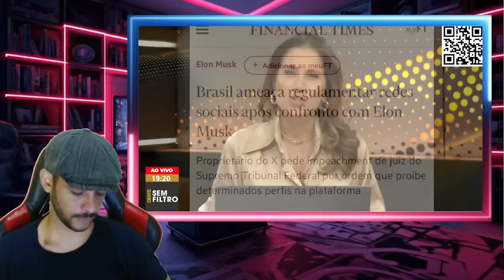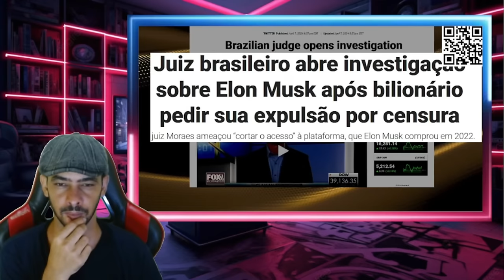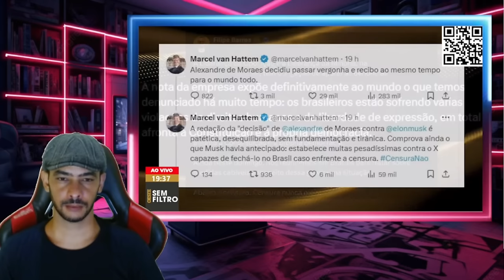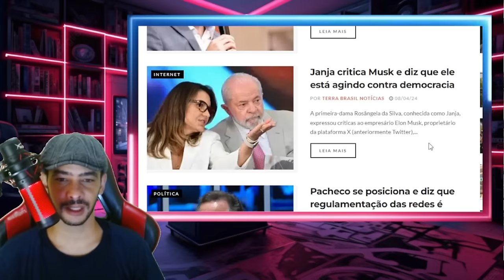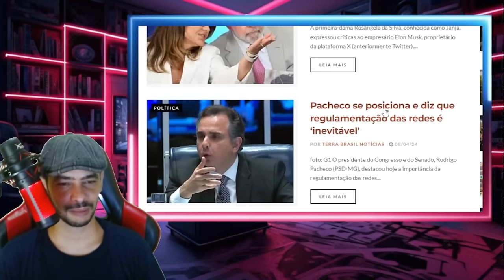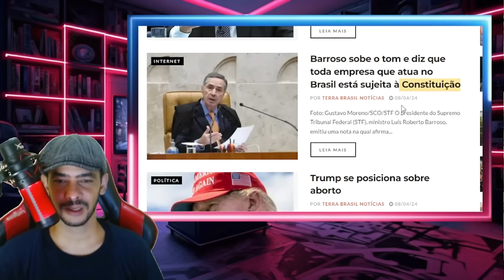EXPLODIU TUDO EM BRASILIA! SEGREDOS OCULTOS DO GOVERNO EXPOSTOS?